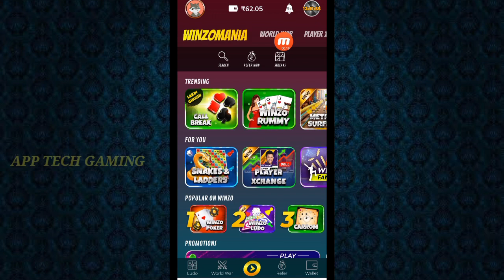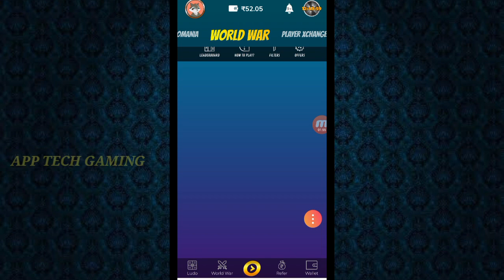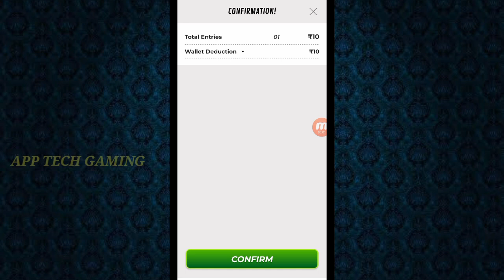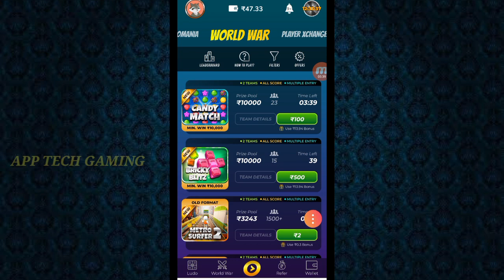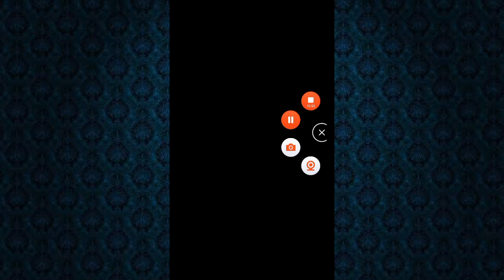Google Reedam Code || FreeFire Diamond Without Paytm || Tamil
Hi Friends. ,